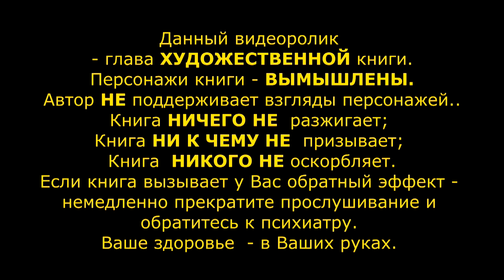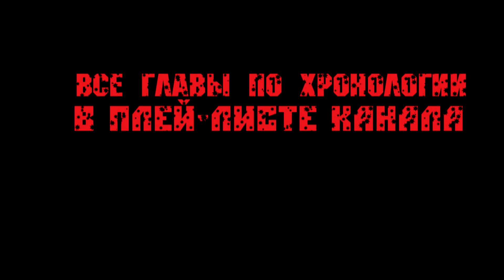Аудиокнига "КРОТ" Глава 05_03 "Спасибо за всё"